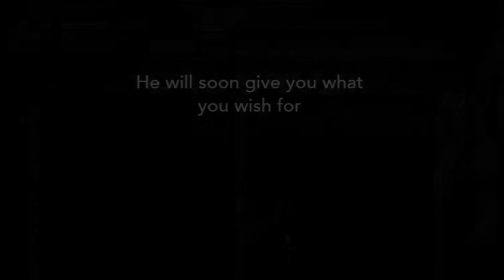Allah Want you to Have it | Take this as sign from Allah